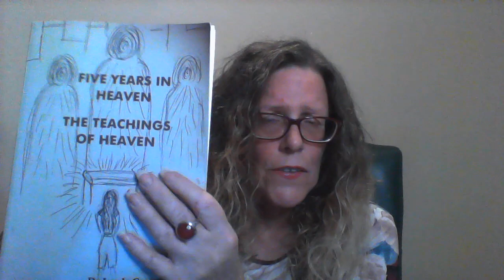DEVELOPMENT - What is PEACE ??